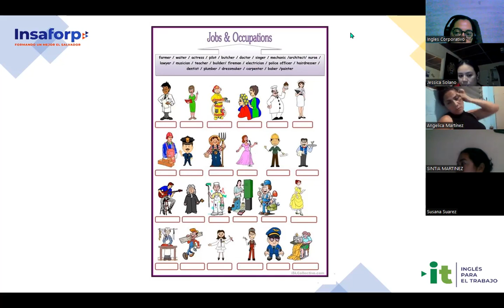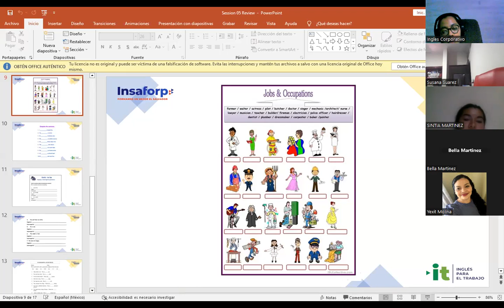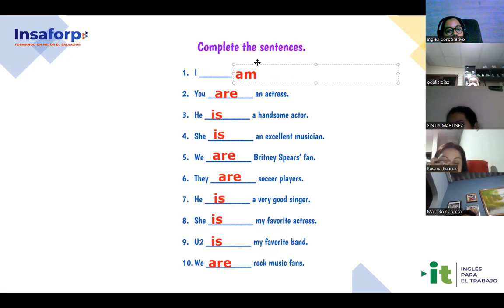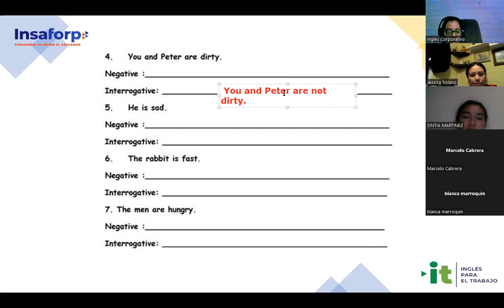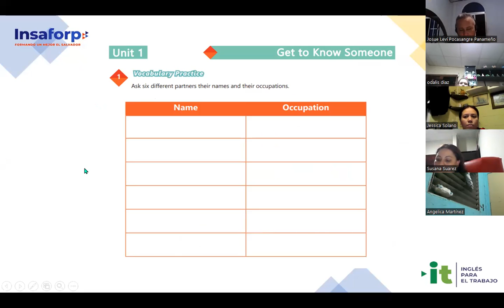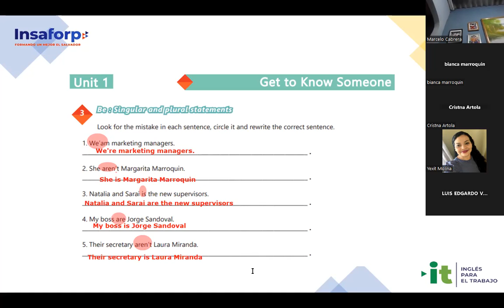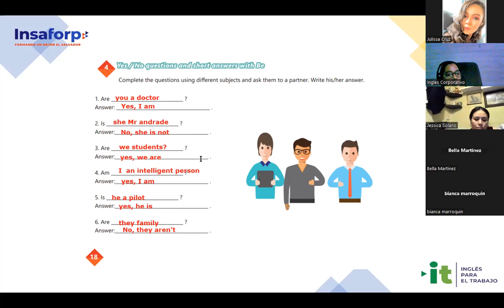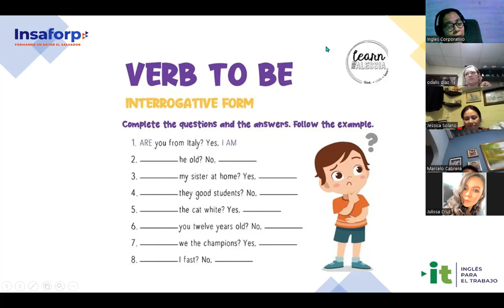Session 5-28/07/2023-29750-8048-0121/2023-Carranza- Vocabulary Practice